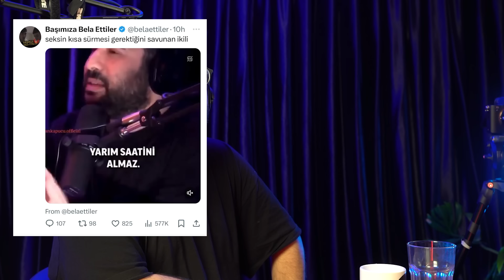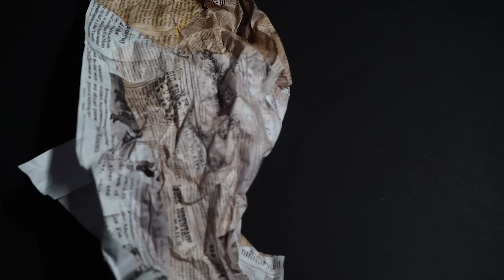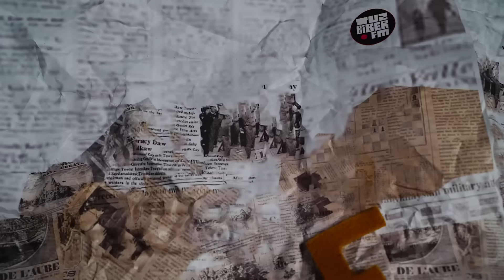Fazla Merak Podcast 32.Bölüm - Çağla Alkan ve Caner Dağlı | Konuk: Şirincan Çakıroğlu | TuzBiber FM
Fazla Merak’ın en sevilen uzmanlarından ve aşk kadını Şirincan Çakıroğlu bu bölümde Caner Dağlı’ya çıkma teklif ediyor.